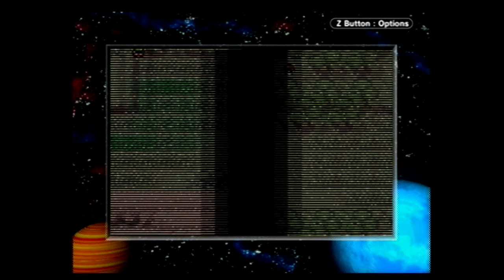Pokemon Emerald Nuzlocke (Part 37): I like that Panda! - DingleBillys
The Billys roll around in soot and have trouble with Lung.